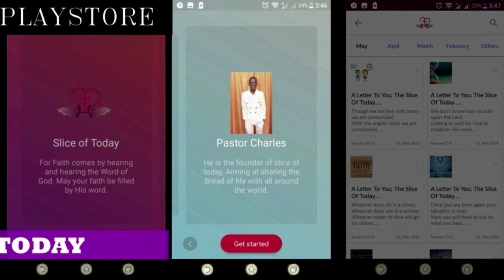IDENTITY IN ENCOUNTER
The identity that you get through encounter is an identity that will become part of your life. You will become the person. The devil comes against our identity you have to stand strong. When you lose your identity you lose yourself. Do you desire an encounter? Once you encounter God your whole life become about Him.

Join me at 1630hrs